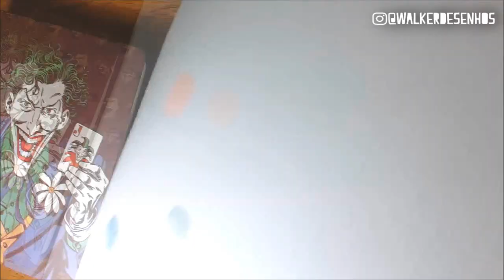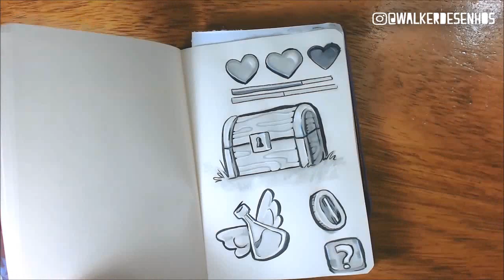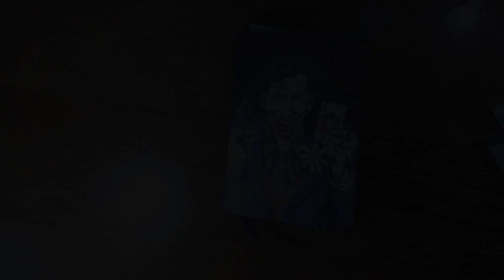📕 #1 SKETCHBOOK | GAMES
🌚 Curtiu? 👍 Se inscreve, seu dlç! ( ͡° ͜ʖ ͡°)
🔔ATIVE O SININHOOOO! 👇 👇 👇

██ 🚨 ME SIGA! ( Só não na rua 😩 )
👉 Instangrão: @walkerdesenhos

██💬 SOBRE ESTE VÍDEO:
Veja os outros vídeos dessa série: